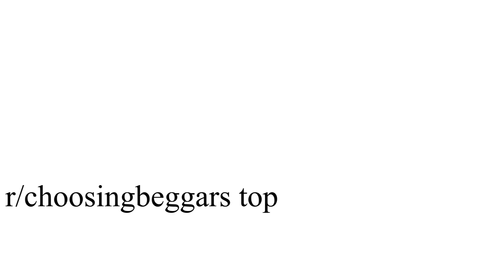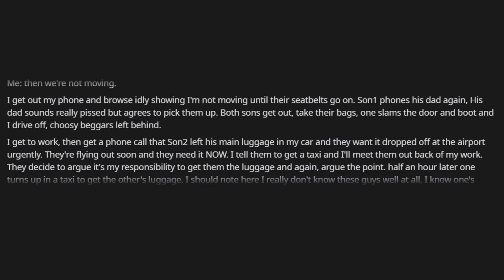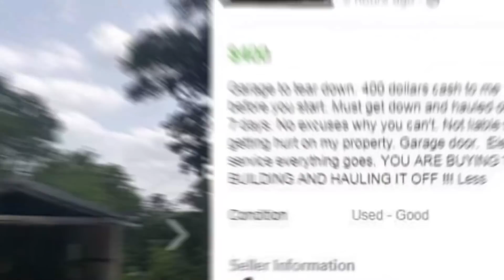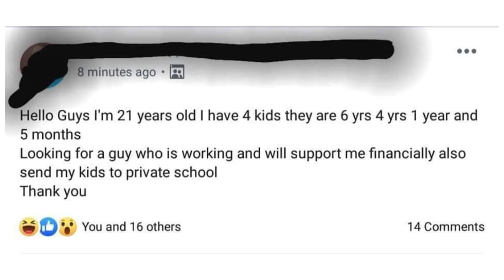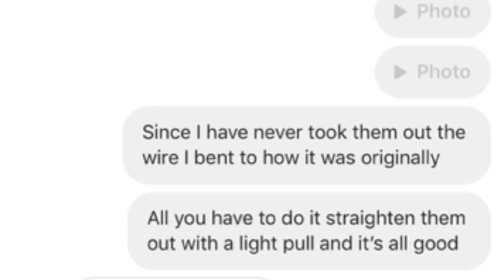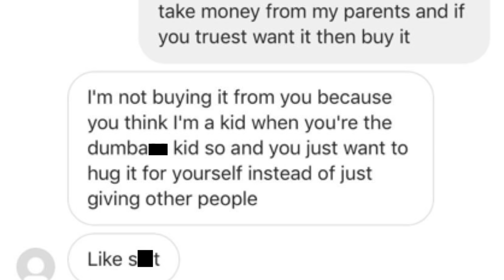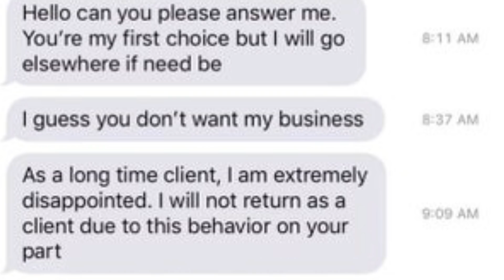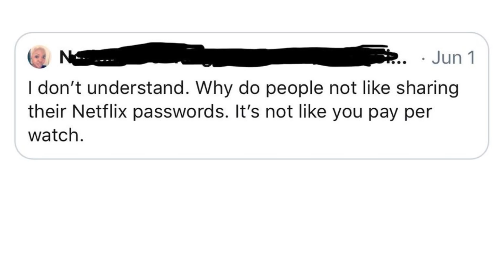r/Choosingbeggars | burger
Top posts from r/Choosingbeggars on Reddit.